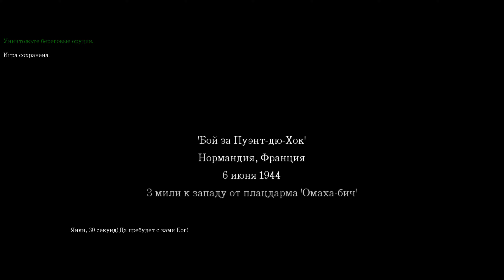Прохождение Call of Duty 2 - Миссия 17. Бой за Пуэнт дю Хок